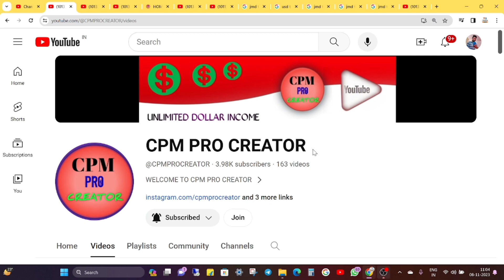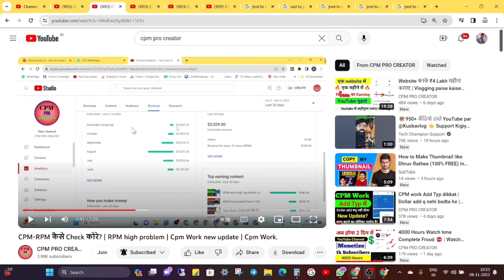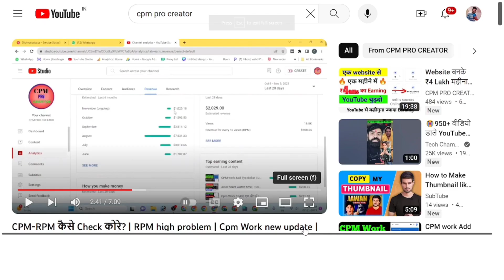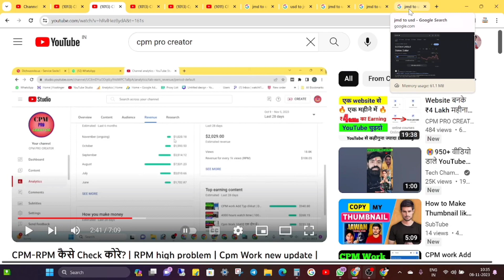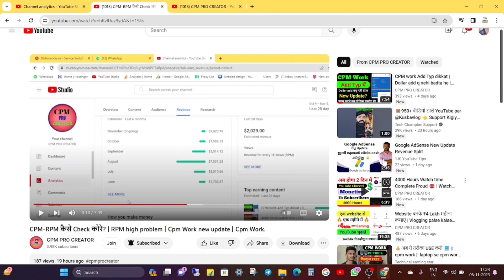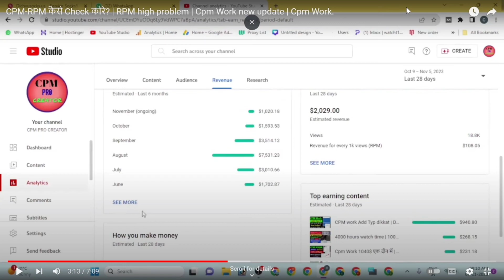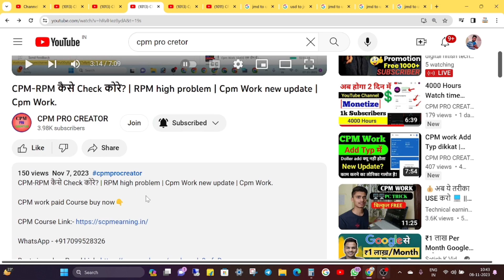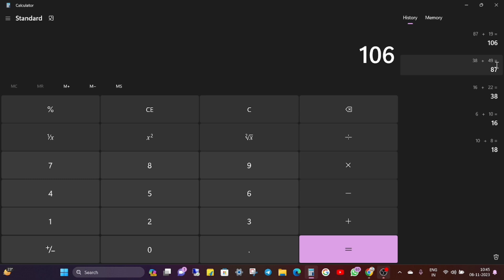असली Froad cpm pro creator Live Proof देख लो|cpm work today|cpm work kese kare|proxy cpm work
🔎Our Other Video URL 👇
Cpm
CPM 2023
Doller Trick
Doller
Vpn Usa
Usa Vpn

cpm work on youtube cpm work kaise karen
how to increase youtube earnings cpm work on mobile
cpm work cpm work new trick
how to increase youtube revenue cpm work kaise kare
youtube cpm work cpm work tricks
cpm work kaise karein
cpm work real or fake how to increase dollar on youtube
how to increase dollar 2022
best cpm work trick new vpn kaise use kare
fast dollar kaise badhaye how does cpm work on youtube
how to increase youtube earnings cpm work youtube
youtube cpm
cpm trick
high cpm work
views kese badhayen
how to increase views
youtube video par views kese layen
how to create rdp in mobile
how to create rdp in windows 7
how to create rdp in windows 10
how to create rdp in windows 10 free 2023
how to create rdp 2023
how to create rdp in mobile free